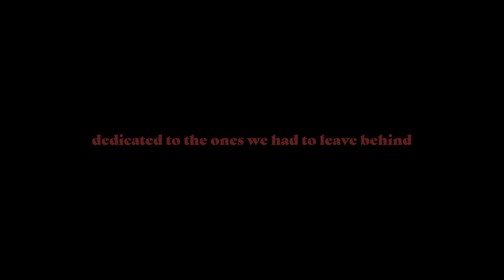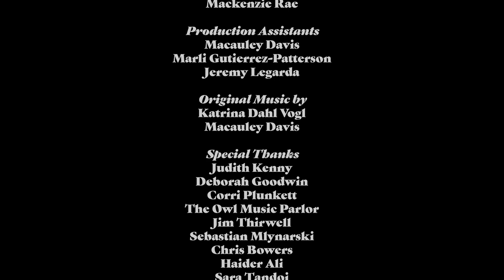Franzie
A newly sober poet runs into a ghost from her past.

Written & Directed by Katrina Dahl Vogl
Director of Photography -- Lucky Cheng
Starring Katrina Dahl Vogl & Michael Patrick Nicholson